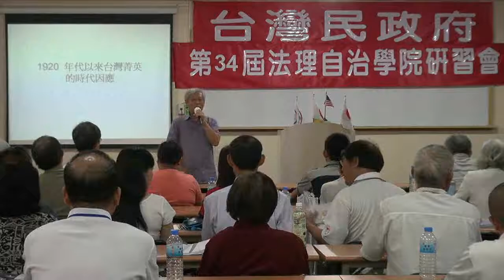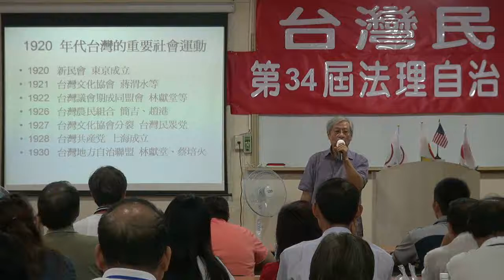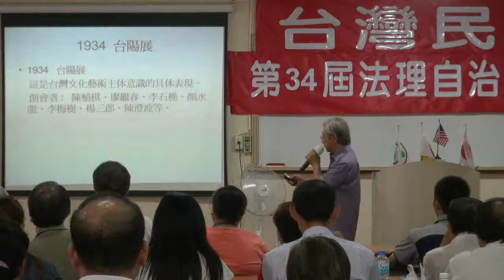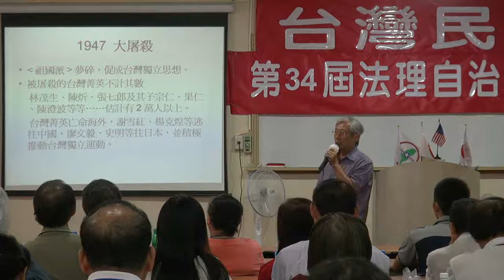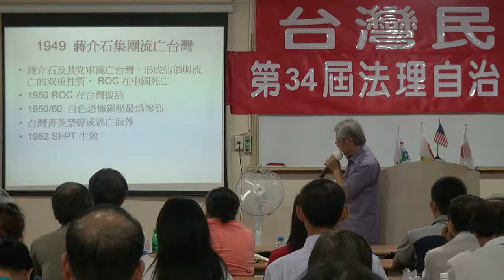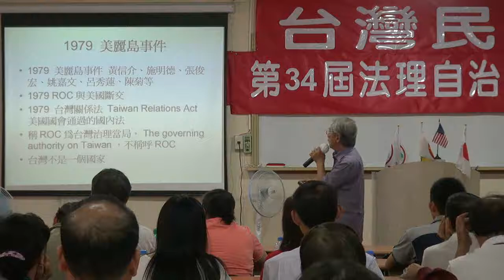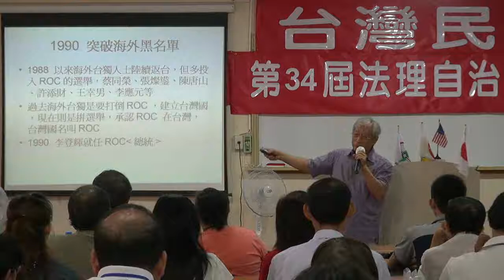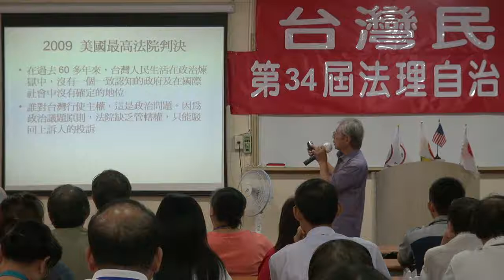120715-11b-1920年代以來的台灣精英-鄭自才-台灣民政府第34屆法理自治學院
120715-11b-1920年代以來的台灣精英-鄭自才-台灣民政府第34屆法理自治學院